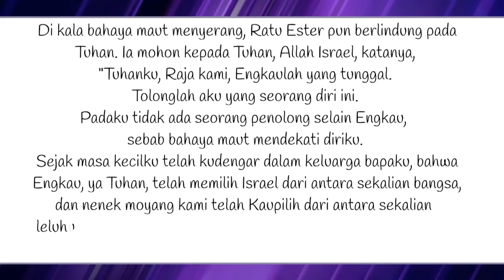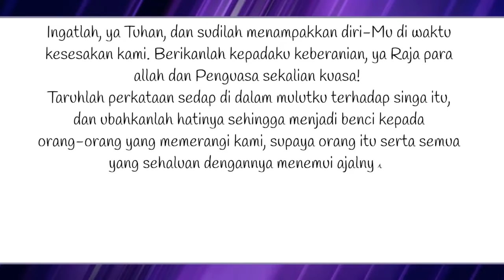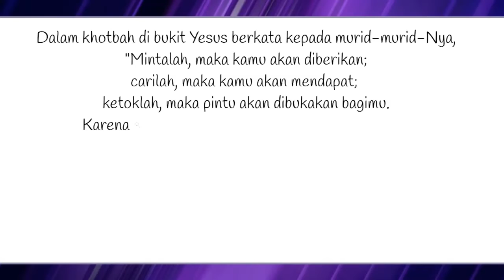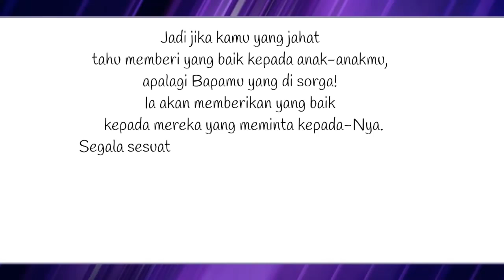Bacaan Liturgi 25 Februari 2021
Kamis Prapaskah I
Warna Liturgi: Ungu
Bacaan I: T.Est 4:10a.10c-12.17-19
Mazmur Tanggapan: Mzm 138:1-2a.2bc-3.7c-8
Bait Pengantar Injil: Mzm 51:12a.14a